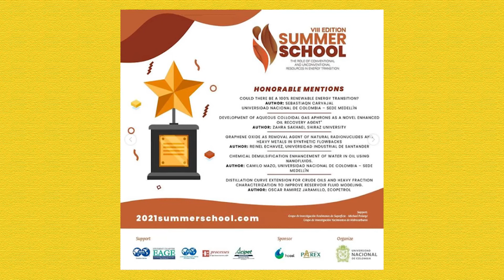Escuela de Verano se consolida como un evento internacional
La Escuela de Verano se consolida como un evento de carácter internacional en la edición 2021 llevada a cabo entre el mes de mayo y junio, se tuvo una participación general de 200 participantes de 13 países como: Colombia, Perú, Ecuador, México, Venezuela, Bolivia, Irán, Argentina, Brasil, España, Egipto, Argelia, Rusia.